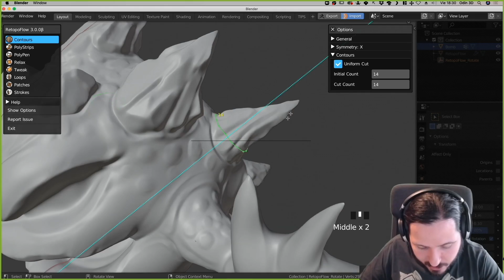ODIN3D.COM | MEMBRESÍA O3D+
Ya está aquí! no dejes escapar la oportunidad de apuntarte a la membresía O3D+

Que trae la membresía O3D+

🔶►Contenido mensual
🔶►Soporte
🔶►Acceso a los directos semanales
🔶►Todos los cursos de iniciación
🔶►Revisiones de portfólio
🔶►Cursos exclusivos

Membresía O3D+ All in one del conocimiento
Después de mucho tiempo dedicándonos al desarrollo de videojuegos y a la formación online hemos decidido crear un espacio donde poder expandir todo este conocimiento de forma mucho más directa y cercana con nuestros alumnos. Este espacio se llama O3D+

Aquí vais a poder acceder a horas de contenido plus como cursos exclusivos que solo podréis ver aquí y además están pensados para complementar los cursos base y avanzados, para que siempre tengáis más contenido para aprender.

También se da acceso a los directos semanales, allí podréis hablar directamente con los tutores y se verán infinidad de temas como por ejemplo, técnicas de esculpido, testeo de software nuevo, charlas sobre la industria, como modelar diferentes elementos como escenarios, armas o personajes, técnicas avanzadas de texturizado etc…

Además tendremos talleres con los alumnos en directo, donde todos nos pondremos un desafío y crearemos juntos assets y personajes, aprovechando la conexión directa con profesores podréis ir resolviendo todas las dudas sobre la marcha.

Algo muy importante para nosotros es que veáis la realidad de la industria contada directamente por los que trabajan en ella, así que vamos a hacer una serie de entrevistas a desarrolladores de videojuegos y cine, tanto 3D como concept art o diseño para que os cuenten ellos sus experiencias y sepáis que es lo que os vais a encontrar fuera.

Tendremos también sesiones de revisión de portfolios y trabajos para que los llevéis a un nuevo nivel.

La intención del curso es abarcar todo el contenido posible que cierne a un videojuego aun que muchas de las técnicas que se enseñan son perfectamente válidas para otras areas del 3D como cine publicidad o incluso impresión 3D.

Aprenderéis desde lo más esencial que es la interface de Blender, he iremos haciendo prácticas de modelado en un principio para ir acostumbrándonos a las herramientas esenciales y luego veremos apartados como el desplegado de UVs , bakes de texturas y texturizado.

También veremos las herramientas de esculpido que día a día son mejores en Blender, iluminación para poder presentar nuestros trabajos, incluso algo de composición y VFX.

El curso está enfocado de forma que siempre está en constante evolución dada la naturaleza de actualizaciones constantes de Blender, a si que encontraréis siempre prácticas nuevas usando la última versión de Blender pero por supuesto las prácticas del curso que sean interesantes las mantendremos.

La forma de enseñar en estos cursos de iniciación es siempre de que entendáis el porque de las cosas y no solo replicar lo que sale en pantalla para que en el futuro no tengáis ningún tipo de miedo a la hora de crear lo que queráis.

⚠️❗ ¿Quieres apoyar a Odin3D de forma pasiva? 🛒 Añade nuestro link de Amazon a tu barra de favoritos/marcadores para que cuando compres en Amazon nos manden un pequeño % de la compra. 👈 💝 Tú pagas lo mismo y nosotros somos apoyados para seguir generando contenido.